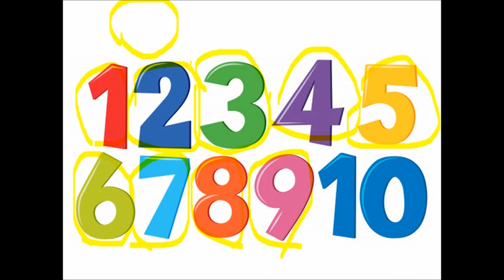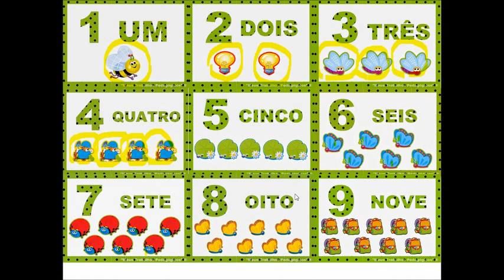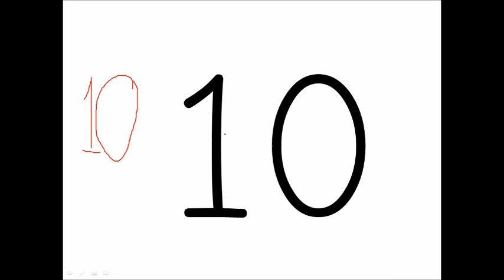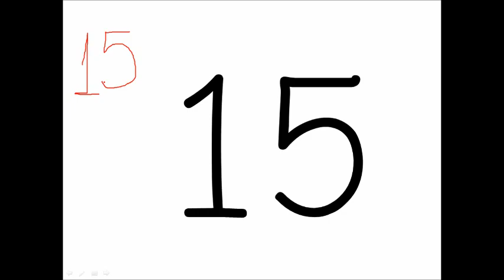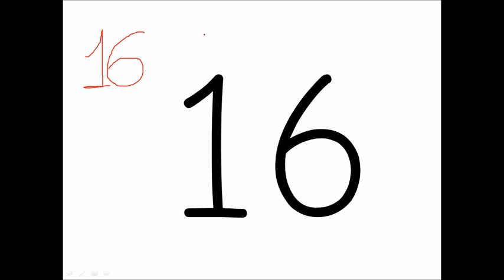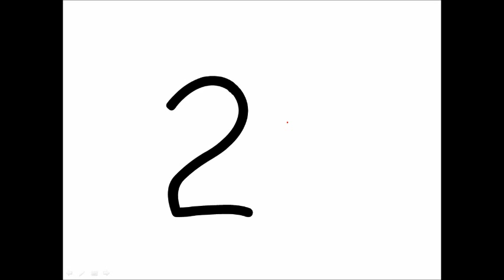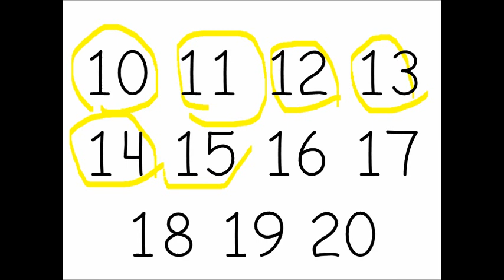APRIMORE AULAS / NÚMEROS 10 AO 20 - MATEMÁTICA / APRIMORE KIDS